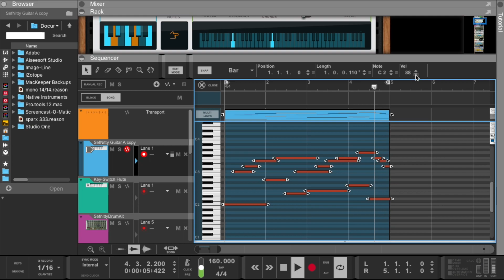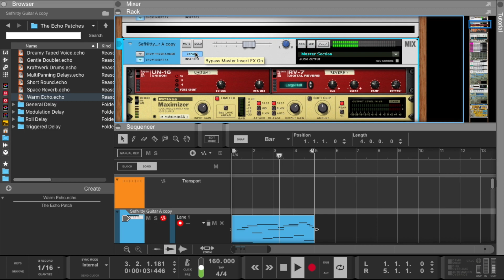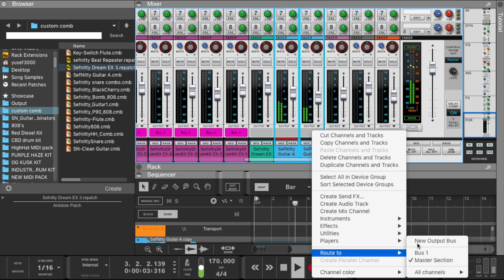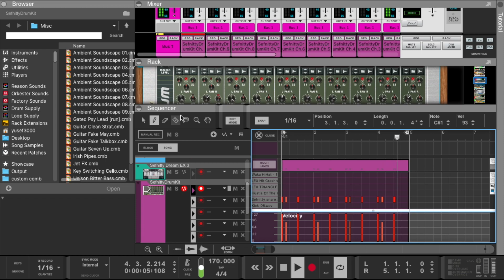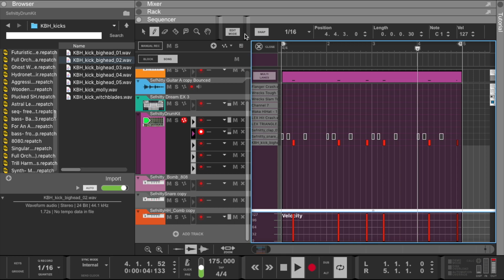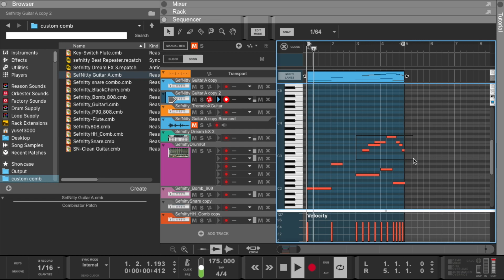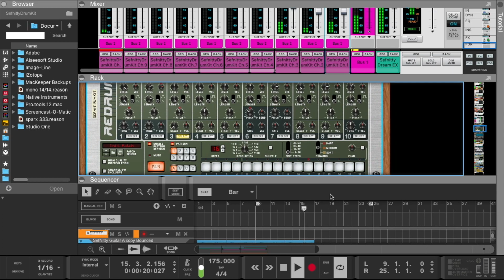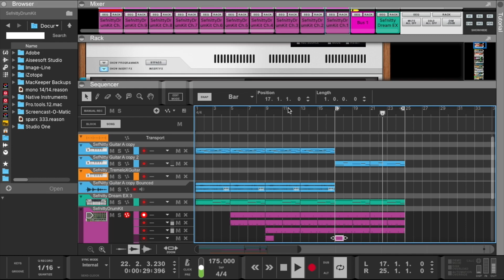Reason Studios | 🤯🔥 Crazy cook up 2020